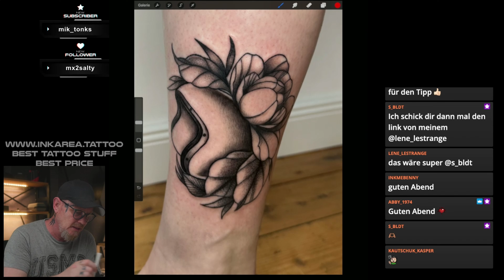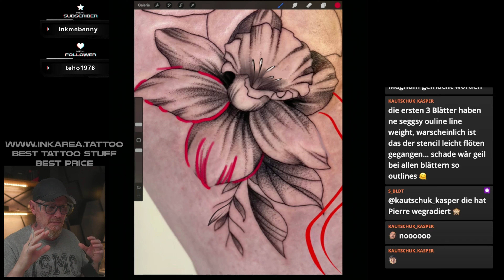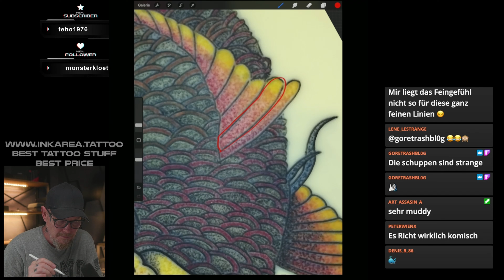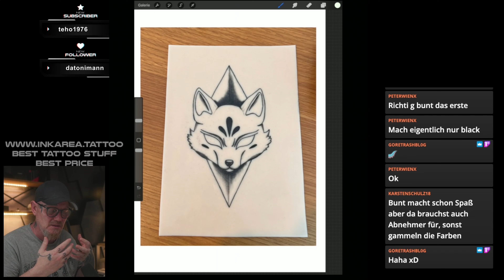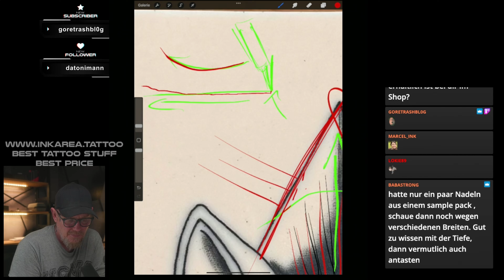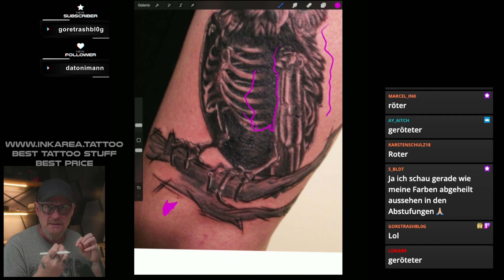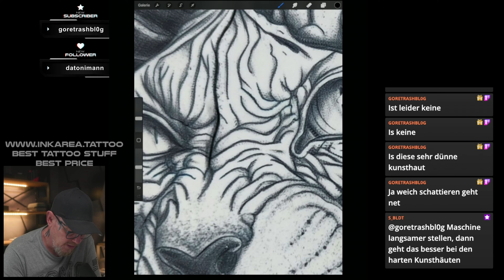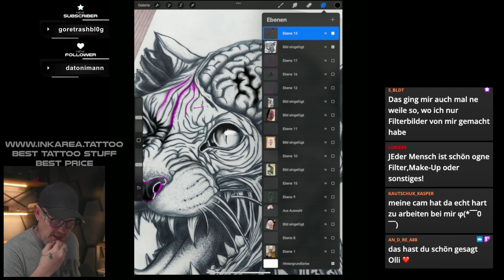Wir sprechen über eure Tattooarbeiten, Live Zusammenfassung.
Die Bilder über die wir sprechen, wurden mir von meinen Kanalmitgliedern zur verfügung gestellt.
Das einsenden der Bilder ist den Kanalmitgliedern vorbehalten.

🎁 Werde Kanalmitglied und profitiere von zahlreichen Vorteilen.

🤙🏼 Hier kommt ihr zu meinem Shop, ich versuche die besten Preise für euch zu ermöglichen.

💰 Alles von Dragonhawk und spart 15% mit  Code:  inkarea15

Inhalt:
00:00 - Intro
00:33 - Helm mit Blume Teil 2
05:46 - Blume auf Oberschenkel
28:30 - Kai Auf Kunsthaut
41:46 - Fuchs auf Kunsthaut
01:05:09 - Eule
01:22:03 - Katze auf Kunsthaut

►Artikel die ich nicht im Shop Habe, aber täglich nutze:
Tork Xpress Papierhandtücher
Mein Tork Xpress Spender
Günstigere Alternative
Juskys Automatik Mülleimer mit Sensor
Starke Müllsäcke 60L

► Tattoo Möbel
Ergonomischer Sattelhocker mit Rückenlehne
Hydraulische Tattooliege
Hydraulische Tattooliege
Klappbarer Massagestuhl